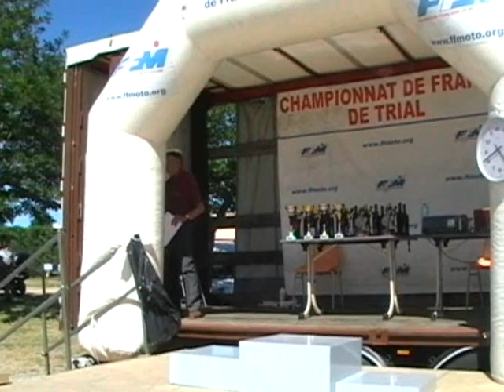Collector Interview Christophe Bruand à Colombier le vieux Vidéos By Philippe Stocker